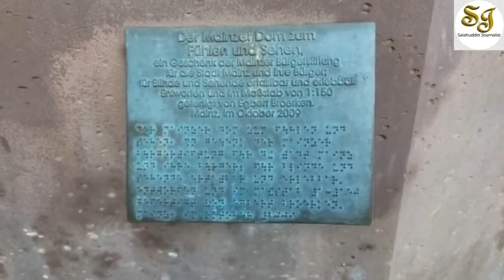Mainzer Dom Cathedral🇩🇪